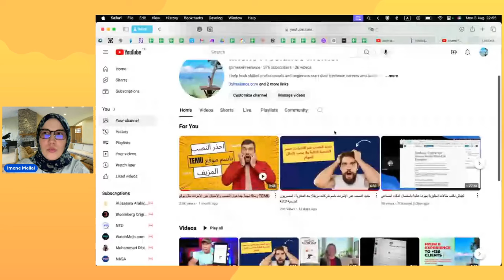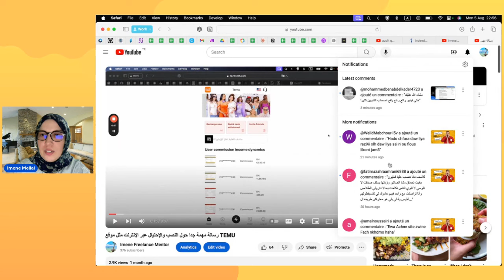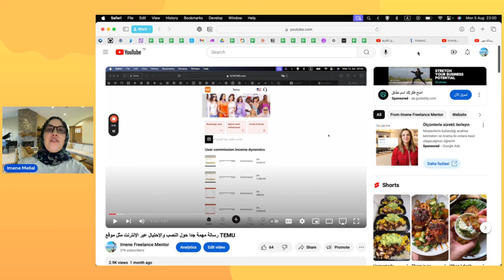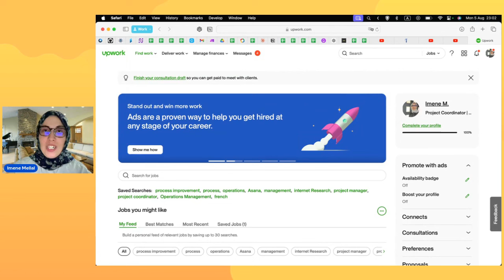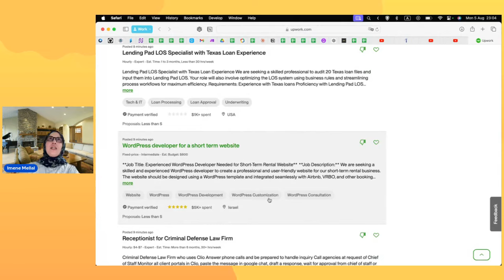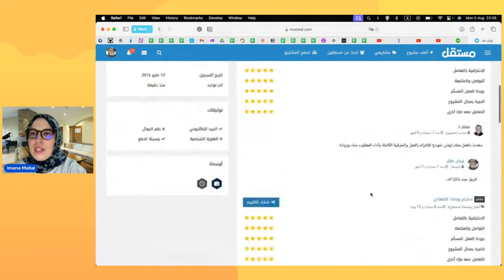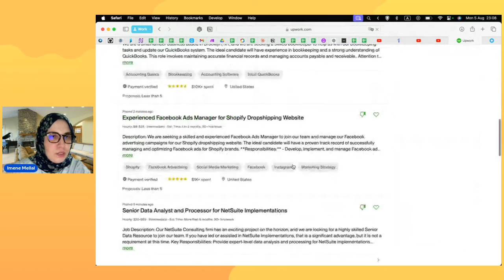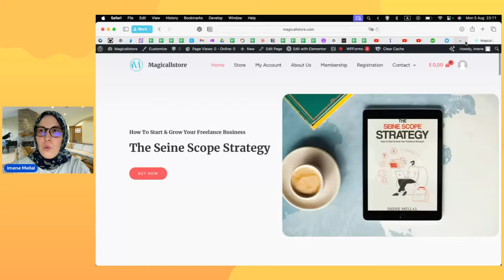علاش الفريلانس هو طريق المبتدئ لتحقيق دخل من الإنترنت؟ (ماكانش الربح من الإنترنت)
من خلال خبرتي على الإنترنت من سنة 2011 جربت العديد من المواقع والأفكار ويمكنني القول أن أفضل خيار وأكثرها أمانا للمبتدئ لتحقيق دخل من الإنترنت هو الفريلانس. ولا يوجد شيء يسمى الربح من الإنترنت للمبتدئين. الربح من الانترنت مجرد غطاء للنصب والإحتيال في معظم الحالات